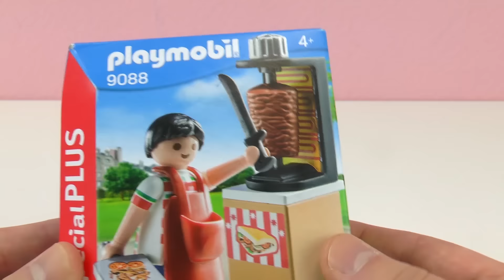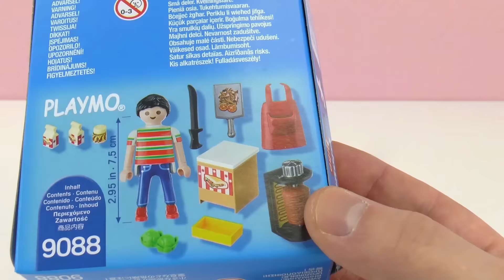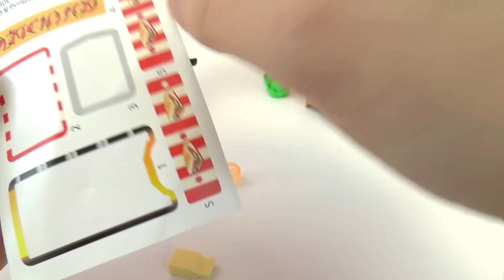Playmobil vendedor de Kebab - Quem está faminto? Demo